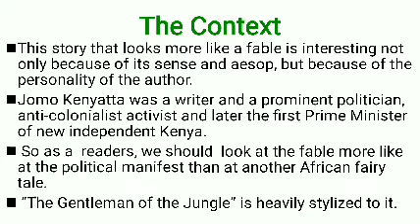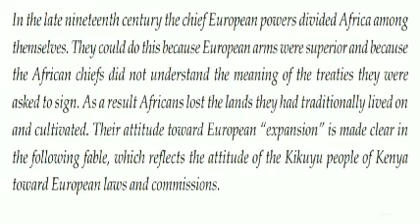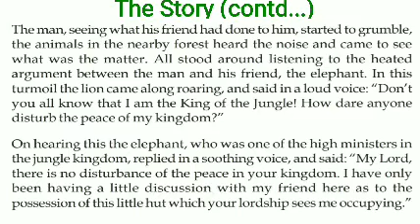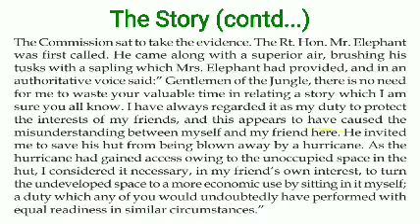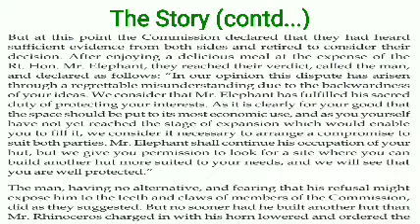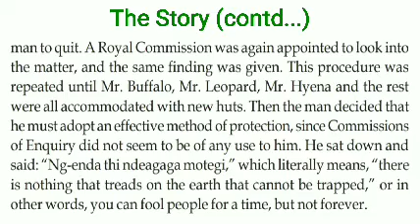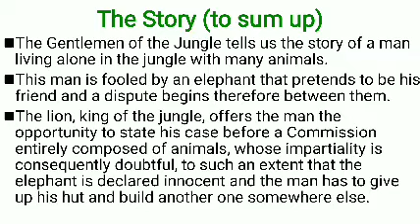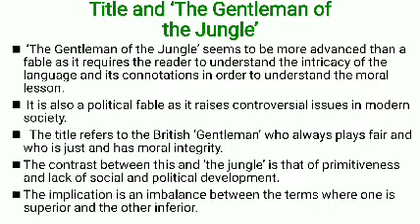1- PUC English, 'The Gentlemen of the Jungle' by Jomo Kenyatta